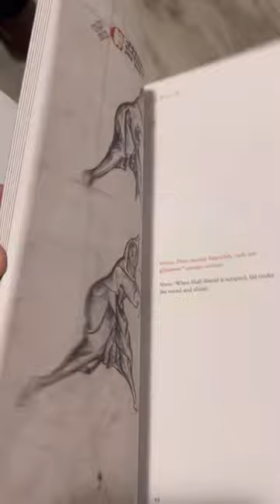I.33 Sword and Buckler